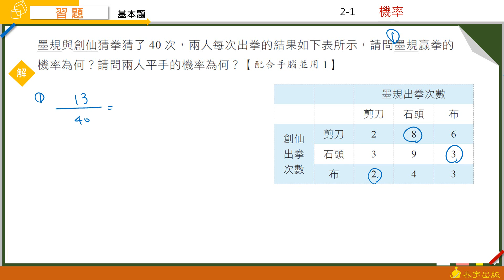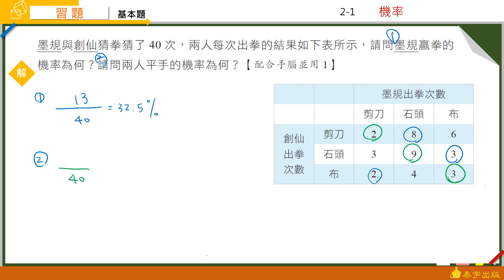泰宇出版-高中數學(四)B 2-1習題 第8題